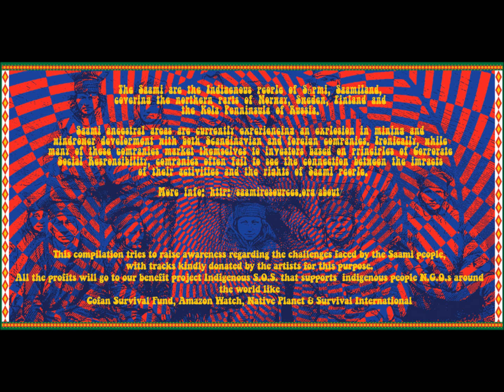Salakavala - Brain Grill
W&P by Tommy Lauhiala & Toni Sorsa.
Track part of the various artists compilation Saamisaundi by Random Records.
The Saami are the Indigenous people of Sápmi, Saamiland, covering the northern parts of Norway, Sweden, Finland and the Kola Penninsula of Russia.
Saami ancestral areas are currently experiencing an explosion in mining and windpower development with both Scandinavian and foreign companies. Ironically, while many of these companies market themselves to investors based on principles of Corporate Social Responsibility, companies often fail to see the connection between the impacts of their activities and the rights of Saami people.
This compilation tries to raise awareness regarding the challenges faced by the Saami people, with tracks kindly donated by the artists for this purpose.
All the profits will go to our benefit project Indigenous S.O.S. that supports indigenous people N.G.O.s around the world like Cofan Survival Fund, Amazon Watch, Native Planet & Survival International.

Compiled by Dark El Kante
Mastered by Joey Dianos 'Oxya' @ Lemon Sauce Labs
Artwork by Whrikk
RDIG020